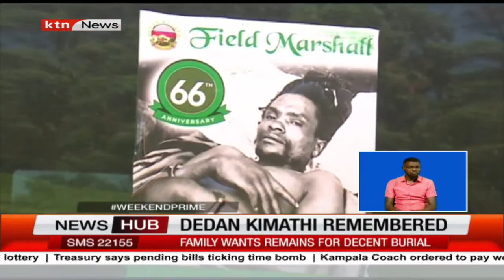Dedan Kimathi remembered: Family of Dedan Kimathi wants remains for decent burial